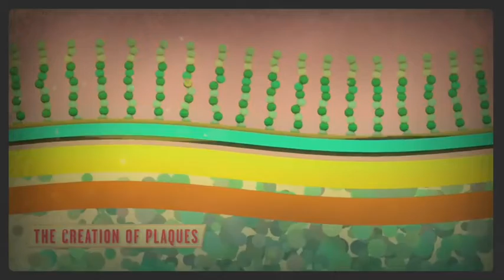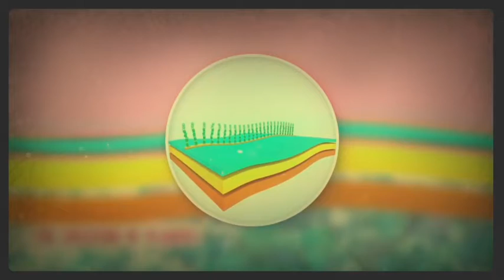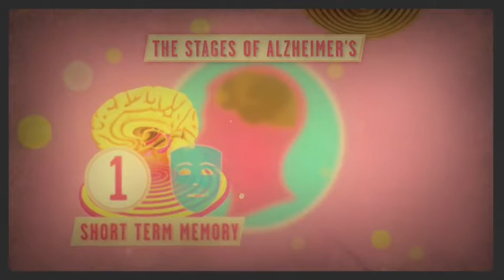Q&A - Freedom, Forgetfulness, Fragility...and Kevin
Join Ronnie & Garet for a lively discussion